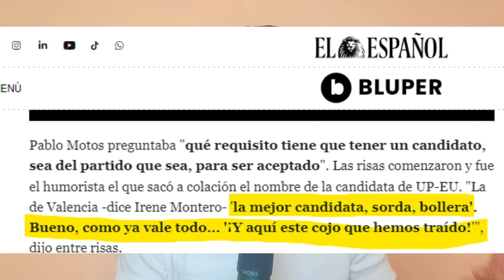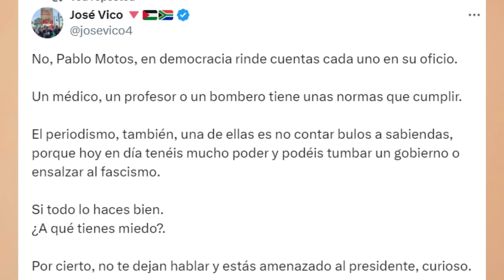Pablo Motos critica la “amenaza en toda regla” de Pedro Sánchez y las redes le responden